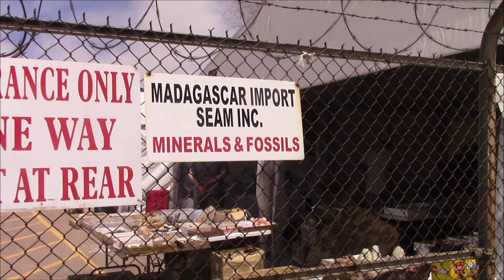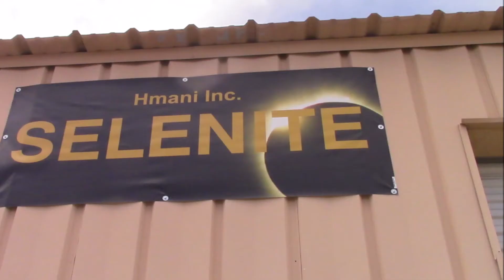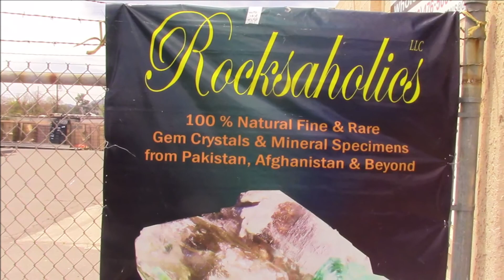2021 Tucson Gem Show - 2021 Main Avenue Mineral and Fossil Show Walkabout Slide Show !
2021 Tucson Gem Show - 2021 Main Avenue Mineral and Fossil Show Walkabout Slide Show !